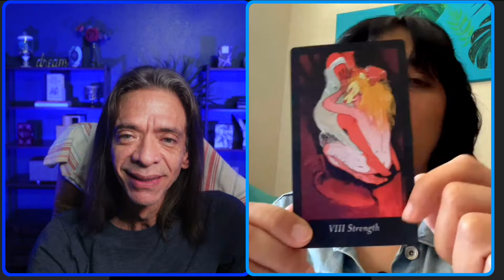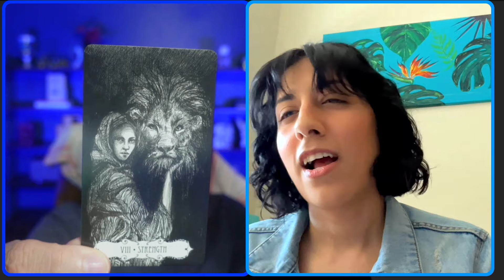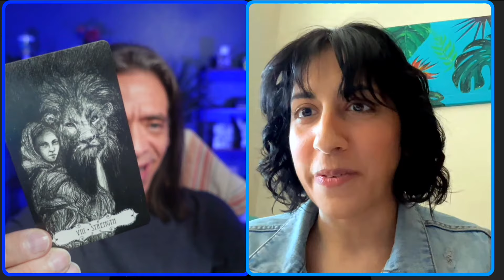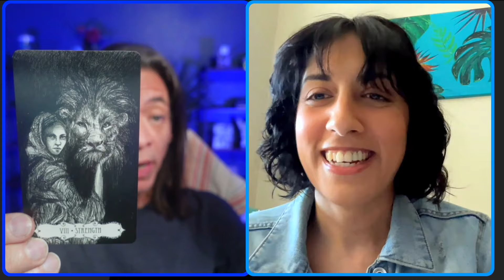One Card Tarot Study: Strength with Anjie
Talk about a cup of sweetness, Annie was super easy to talk to and connect with.  She provided some wonderful insight on the strength card. We even took a wild turn with "lust" and the strength card, which was a wonderful surprise.